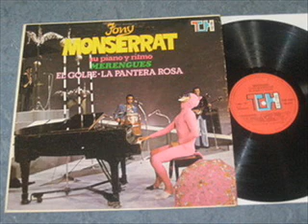TONY MONSERRAT - SIGUE ADELANTE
TALENTO DE VENEZUELA